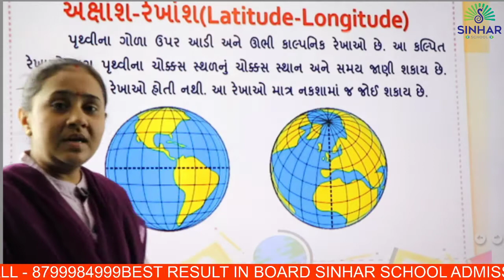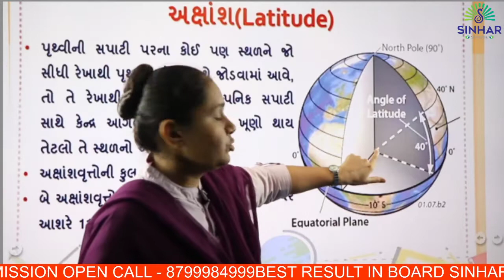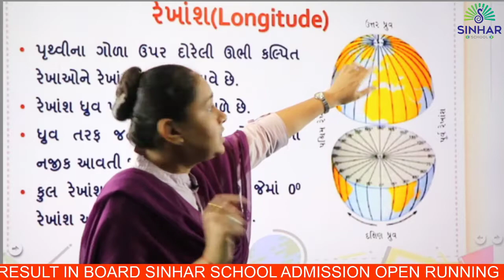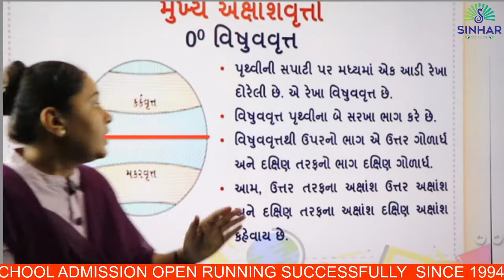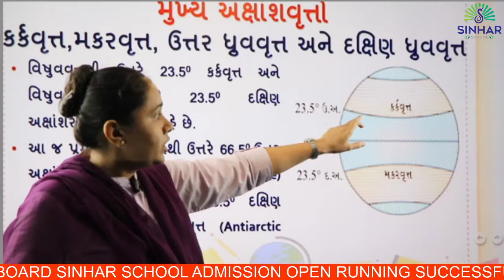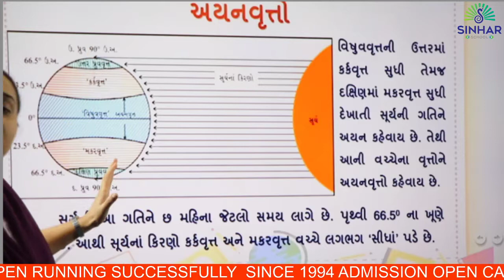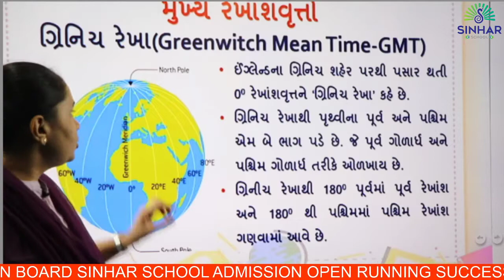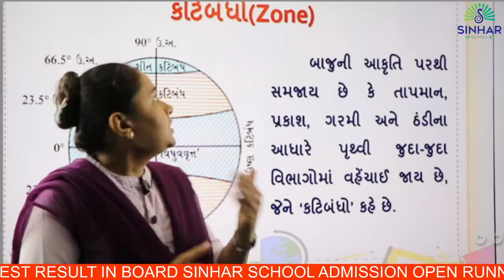STD 6 SOCIAL SCIENCE CH 9 AAPNU GHAR PRUTHVI AKSHANSH REKHANSH,GPS L 3